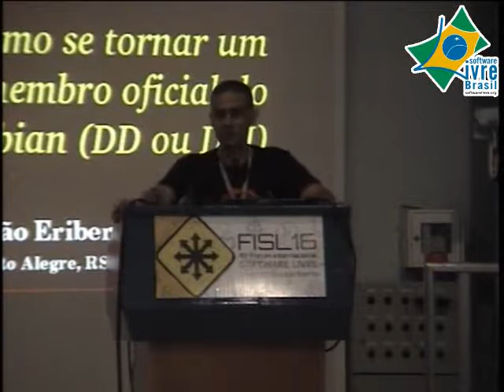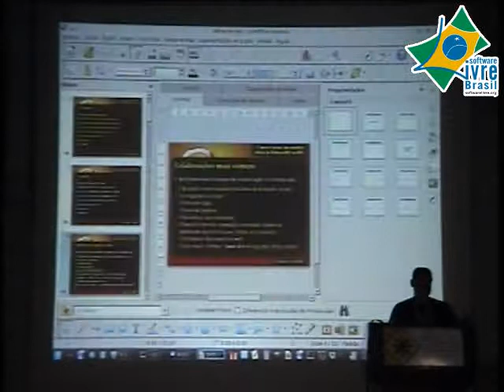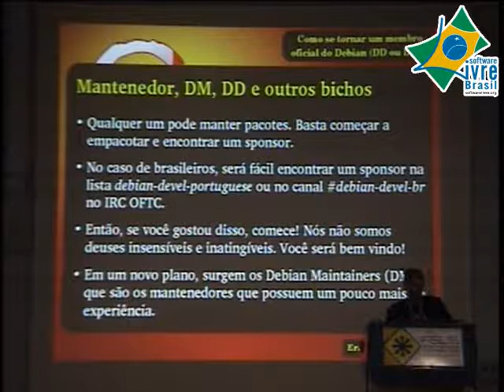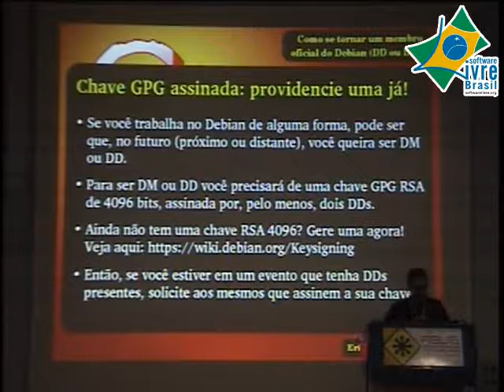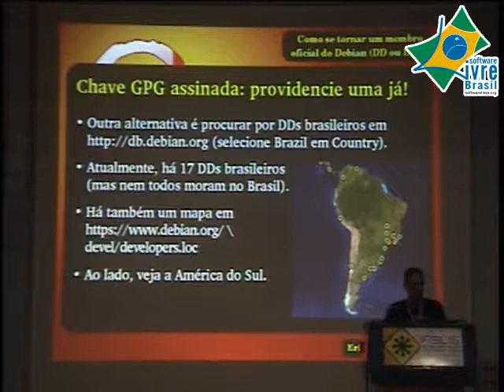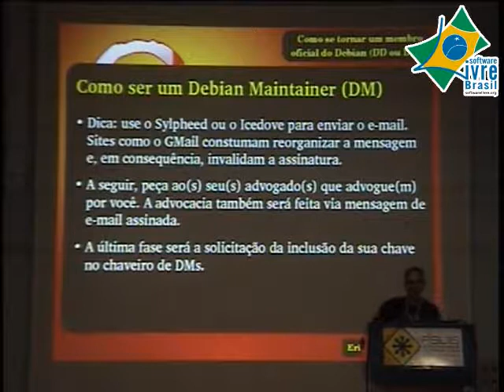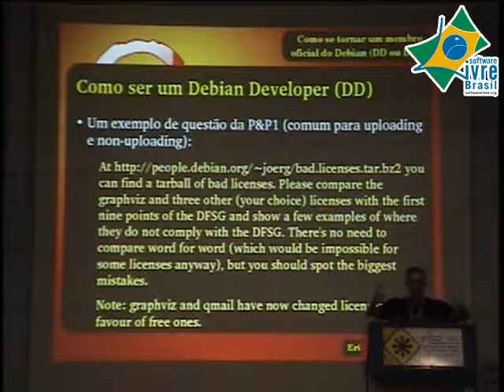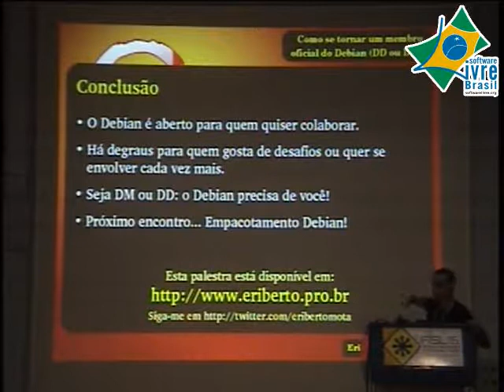MiniDebConf FISL16 2015: Como se tornar um membro oficial do Debian (DD ou DM)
Palestra: Como se tornar um membro oficial do Debian (DD ou DM).
Palestrante: João Eriberto Mota Filho.
Descrição: A palestra mostrará como um colaborador do Debian poderá se tornar um Debian Maintainer (DM) ou um Debian Developer (DD). Serão abordados assuntos como a assinatura de chaves GPG, as declarações necessárias e as provas a serem realizadas, dentre outros passos essenciais. O principal objetivo será desmistificar os processos e encorajar as pessoas que queiram participar mais a fundo no projeto. Complementarmente, serão apresentadas outras formas de colaboração para quem quer iniciar e relizar os primeiros trabalhos, visando se tornar membro oficial um dia.

MiniDebConf realizada durante o FISL16 - Fórum Internacional Software Livre, no dia 10 de julho de 2017 na PUCRS em Porto Alegre.